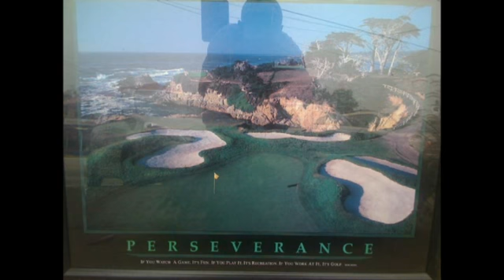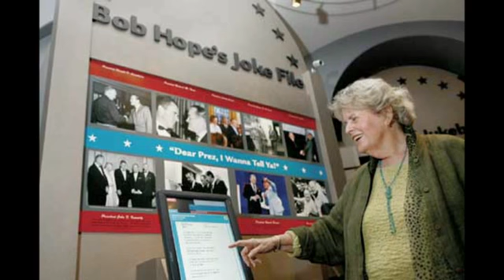bob hope.mp4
Download This Song: AmazonMP3 iTunes

For a man who played third billing to Siamese twins and trained seals, Bob Hope has become the most recognized profile and talent in the world. And, in the entire history of show business, no individual has traveled so far -- so often -- to entertain so many.